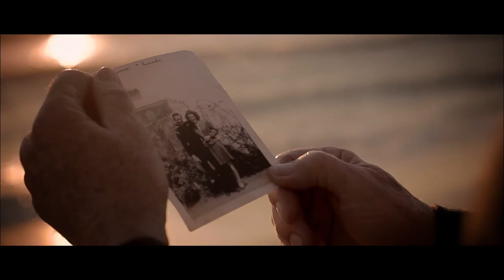C.S.K .feat Janis - Miss you (official video)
Vocal - Janis
video editor - Cedomir Checha Markovic
C.S.K. - MISS YOU (ORIGINAL MIX) OUT DATE NOVEMBER 16 TH